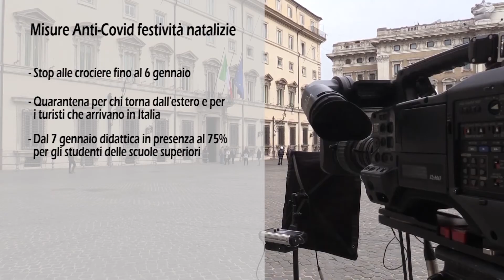Covid-19, nuovo Dpcm: cosa si può fare e cosa è vietato a Natale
“Un Natale diverso da tutti gli altri, non meno autentico”, all’insegna del rigore per contrastare la pandemia.
Con queste il Presidente del Consiglio, Giuseppe Conte, presenta in conferenza stampa a Palazzo Chigi le nuove misure anti-Covid che sarà in vigore dal 4 dicembre al 15 gennaio.
Tre le misure del nuovo Dpcm, il divieto di spostarsi tra Regioni dal 21 dicembre al 6 gennaio, ristoranti aperti il 25, 26 dicembre e il 1 gennaio solo a pranzo.
In questi giorni non si potrà sconfinare dal proprio comune.
Coprifuoco per Capodanno dalle 22 alle 7 del mattino; riapertura degli impianti  di sci dal 7 gennaio; chiusura dei centri commerciali nei fine settimana; stop alle crociere fino al 6 gennaio. Quarantena per chi torna dall'estero e per i turisti che arrivano in Italia.
Dal 7 gennaio didattica in presenza al 75% per gli studenti delle scuole superiori.
Tensione con le Regioni, che esprimono rammarico per il metodo con cui e'
stato approvato il decreto.